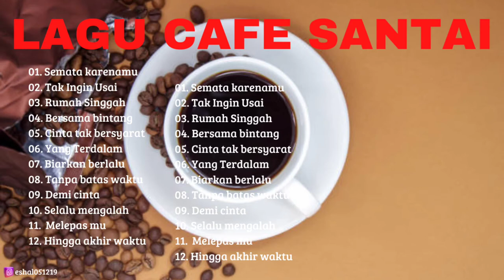FULL ALBUM TERBARU 2021-COVER TERPOPULER LAGU GALAU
01. Semata karenamu
02. Tak Ingin Usai
03. Rumah Singgah
04. Bersama bintang
05. Cinta tak bersyarat
06. Yang Terdalam
07. Biarkan berlalu
08. Tanpa batas waktu
09. Demi cinta
10. Selalu mengalah
11. Melepas mu
12. Hingga akhir waktu

✅Musik di saluran saya sepenuhnya pemilik asli ✅Selain itu, saluran saya dibuat untuk menarik orang muda yang kreatif dan berbakat. Jika anda memiliki saran untuk membangun saluran silahkan hub kami 🥰🤗 Saya sangat berterimah kasih telah menonton dan mendukung saluran saya.

https: //youtu.be/NyoW7Cs3lNk